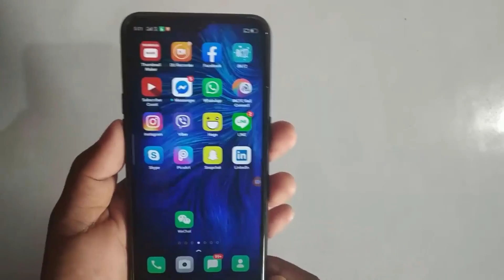How to Take Screenshot in Oppo A9